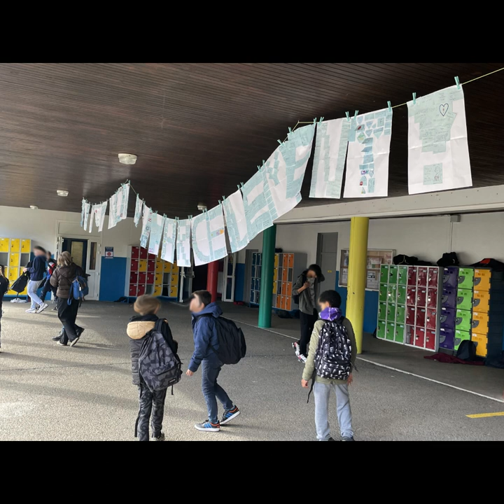Radio Norbert : reportage au cœur de la journée nationale de lutte contre le harcèlement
Nos reporters de la webradio vous rapportent quelques témoignages sur le harcèlement et présentent l'action menée au collège pour cette journée.
Interview : Julia & Samuel
Montage : Samuel & Myriam